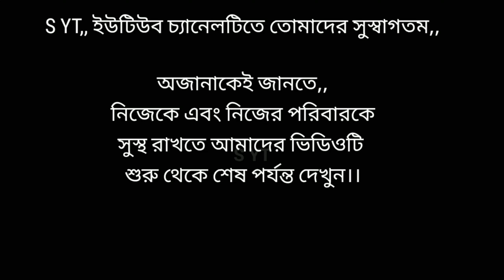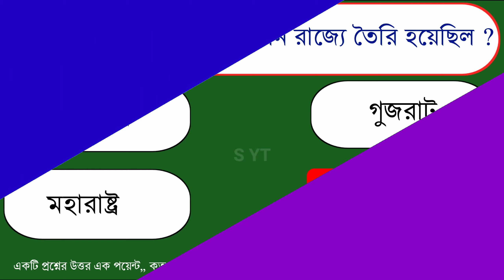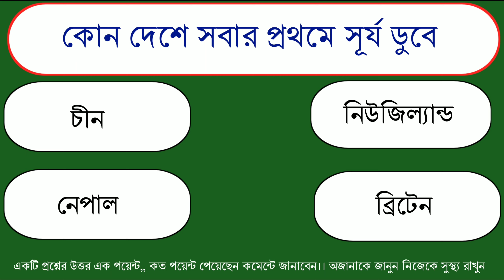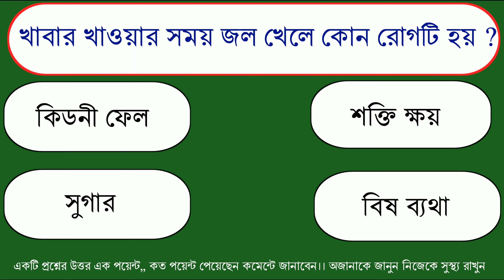খাবারের সময় জল খেলে কোন বড় রোগটি হয় । Most Important Gk in bangali । gk bangla । gk bangali ।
ভারতের কোন রাজ্যে পাকিস্তান নামে একটি গ্রাম আছে
চোখের জন্য কোন ফলটি ভালো
কোন দেশে ভোট না দিলেই জরিপানা দিতে হয়
ভারতের কোন রাজ্যে প্রথম কম্পিউটার আবিষ্কার করে
কোন ফল খেলে শক্তি বাড়ে
সবথেকে চালাক পশুর নাম কি
খাবার খাওয়ার সময় জল খেলে কোন রোগটি হয়